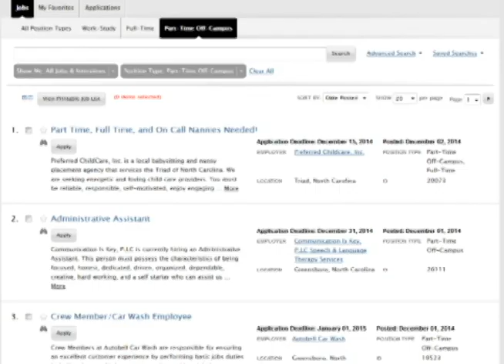What is Spartan Careers? - UNCG Career Services Center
Video is a brief description of what SpartanCareers is and how it can help you in your job search.